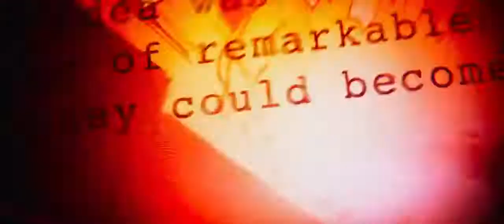Avengers 3 Infinity War official Trailer 2018